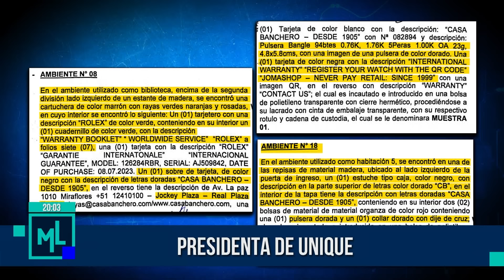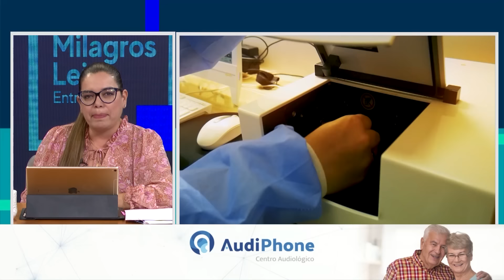Milagros Leiva Entrevista - ABR 05 - 1/3 - MI ABOGADO TIENE LA CULPA | Willax